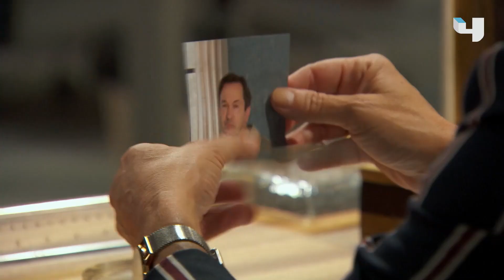ورطة مرعبة تجمع إدواردا مع القاتل المأجور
انتقام الحب | ورطة مرعبة تجمع إدواردا مع القاتل المأجور